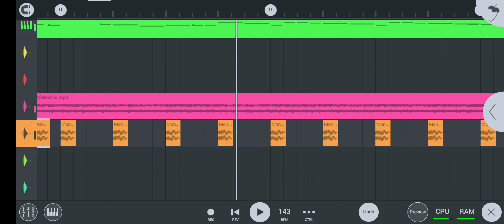Fnf oh god no aiden remix preview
Took Some inspiration from